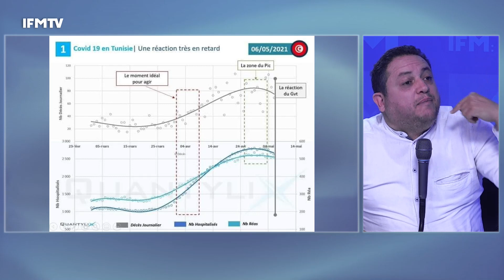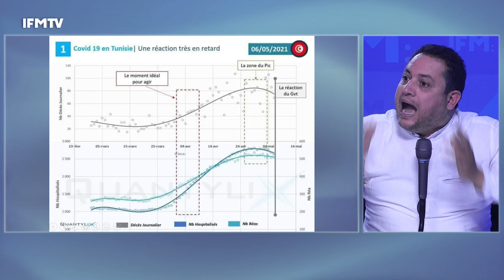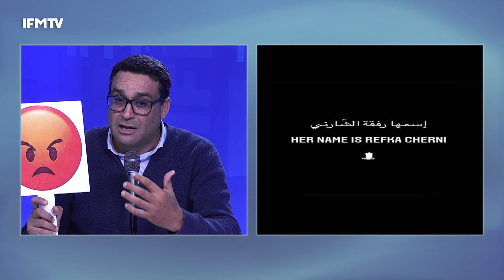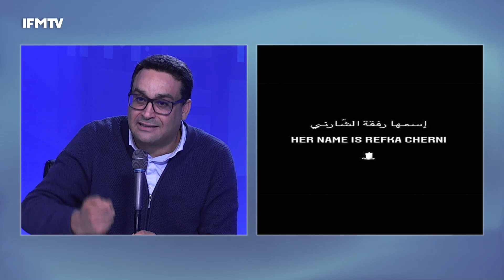ماذا يحدث في الحجر الشامل ؟ عصيان في عدد من الجهات و رفض لقرارات الحكومة ..